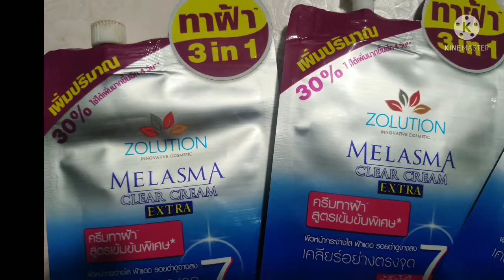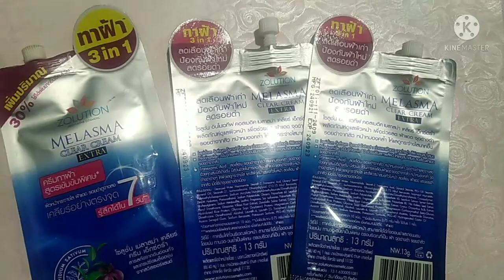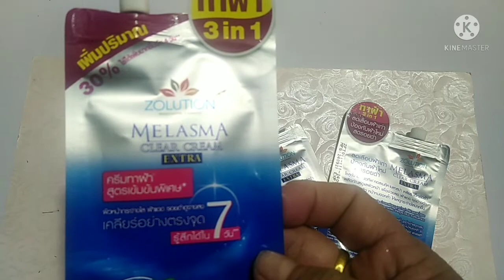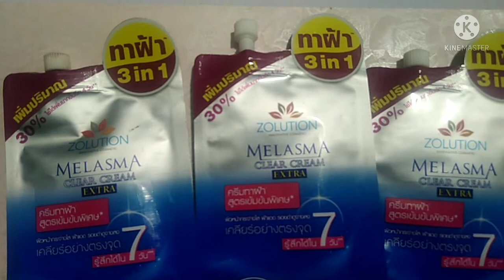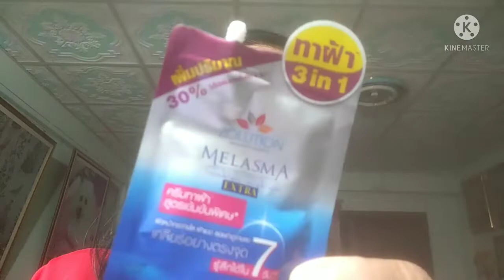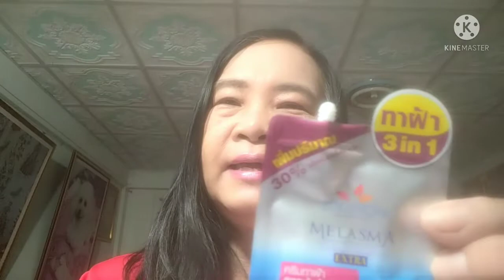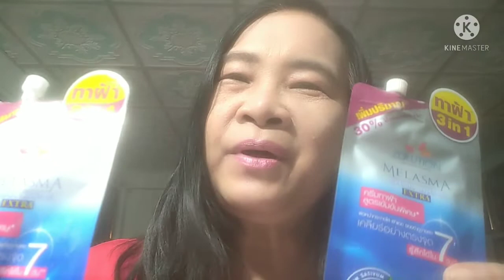โซลูชั่น ครีมทาฝ้า ซองสีน้ำเงิน ฝ้าจางหายภายใน7วัน เคล็ดลับความสวยของชาวไร่ชาวสวน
แดดแรงแต่่สูงวัยก็ไม่กลัว โซลูชั่น ครีมทาฝ้าซองสีน้ำเงิน​ฝ้าจางหายภายใน7วัน#​เคล็ดลับความสวยของชาวไร่ชาวสวน
ลูกชาวนาพาเลาะchannel​ channel